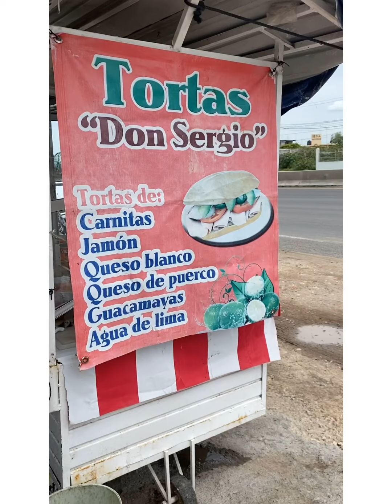Uriangato Guanajuato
En mi tierra natal @uriangato @moroleon @yuriria @guanajuato